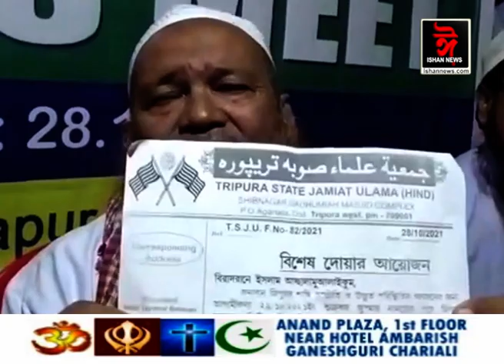'আমি শান্তি বিচাৰো, হিংসা নহয়'অল ইণ্ডিয়া ইমাম কাউন্সিলৰ সংবাদমেল